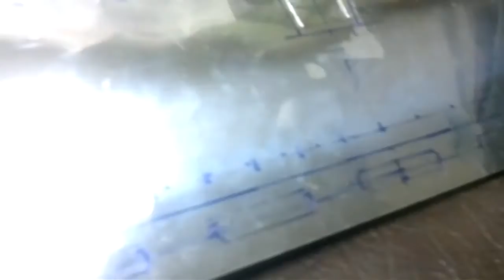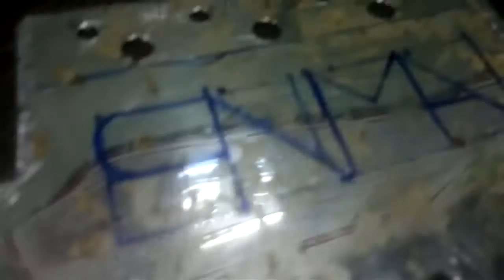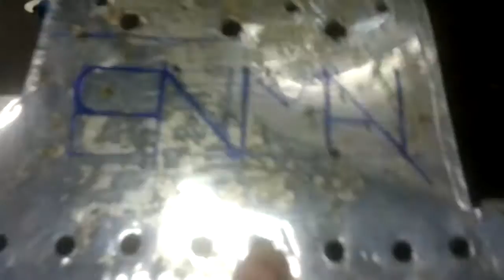Походная печка "МИР -ТАМГА " Изготовление (1 часть)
Всем привет ! Новая универсальная походная печка "МИР-АМИР-ТАНГА" Вот такое название ! Печка именная и сделана по просьбе моего друга с работы.  Сама схема типа (7) Котелковая Выполнена полностью по "золотому сечению." доработана .  Полированная нержавейка 0.4 мм Это 1 часть изготовления с рассказом как сделать ..Продолжение и первая топка данной модели будет позже.Ждем Спасибо ! группа "Вконтакте" Походная печка-щепочница